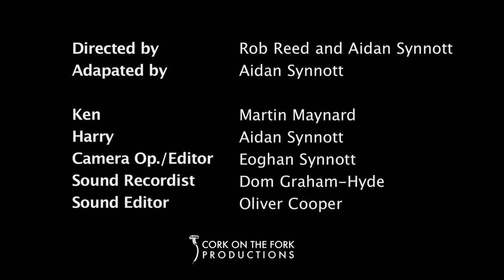In Brogues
Made for the Film4 Scene Stealers competition.